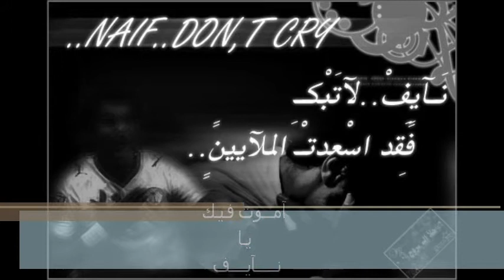اهداء من عاااشقة ناايف هزازي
خطيررر